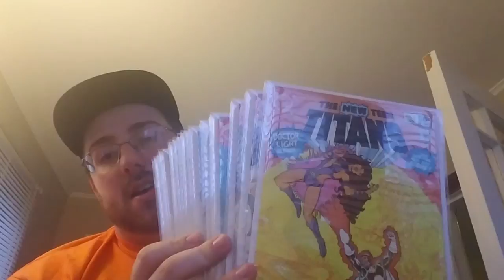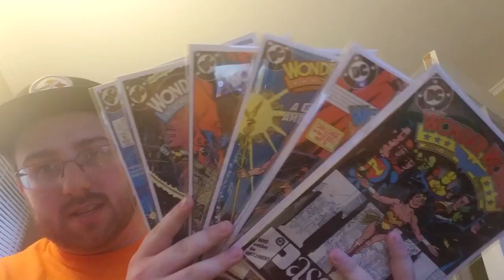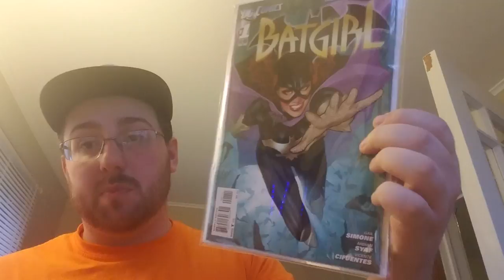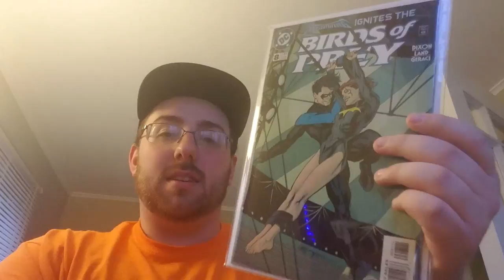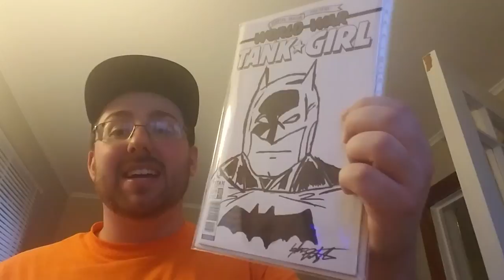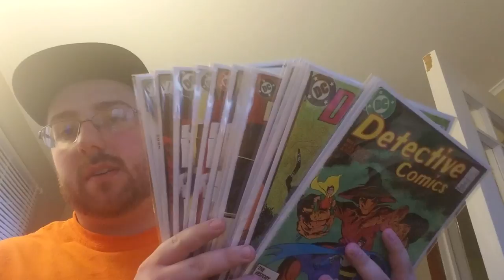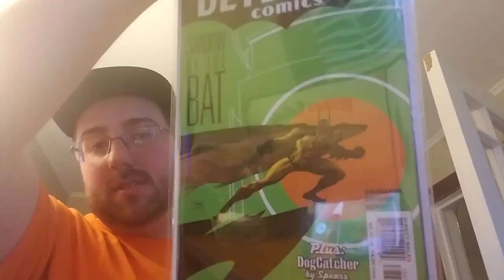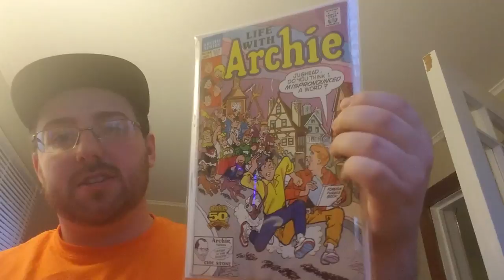Motor City Comic Con Haul 2017!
Be sure to check out RunningWithComics, TheDarkNate40, Johnny DaCostaDCcomics, and GrecoFabulous!